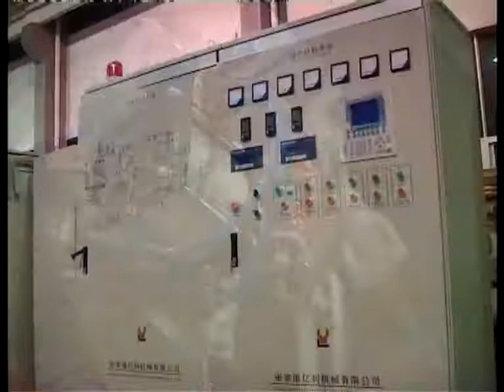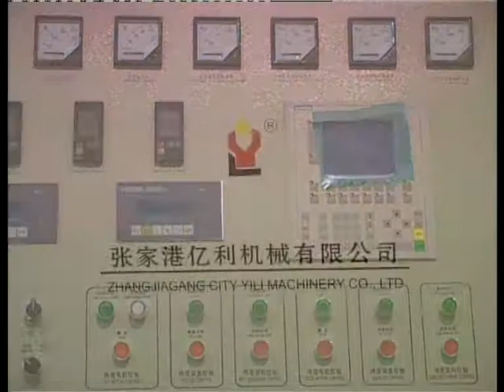Material handling system